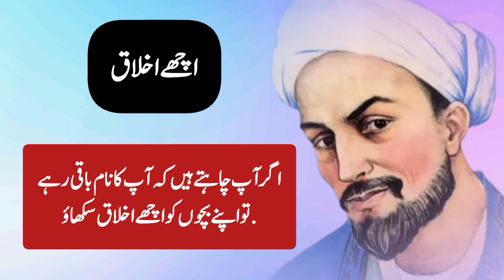Dunya ap ky pichy dory gi || agar ye 3 usool apna lo || islamic quotes || Tariq thoughts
quotes
quotes about life
 quotes images
quotes dpz
Love quotes
heart touching quotes
islamic quotes
inspiration quotes
motivational quotes